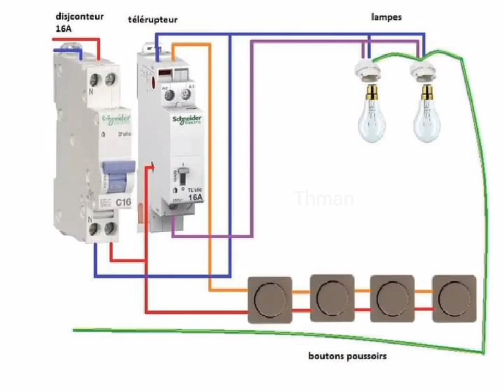5 octobre 2022 schémas de montage telerupteur